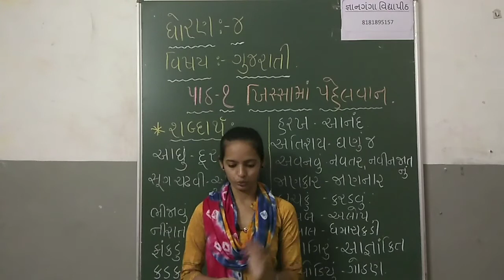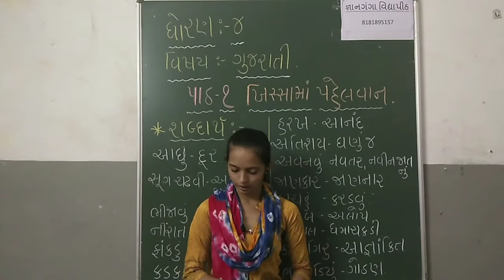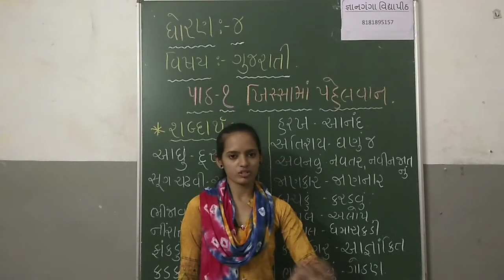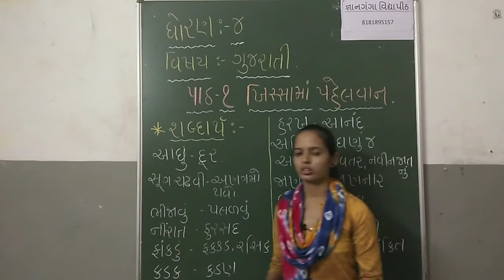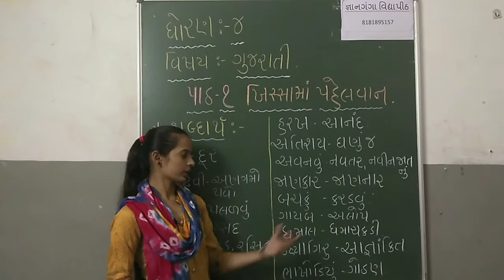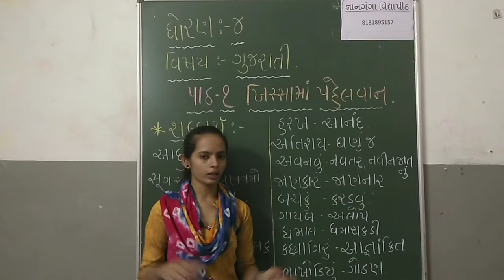STD - 4 વિષય - ગુજરતી પાઠ - ૧ (ખિસ્સા માં પહેલવાન) part - 11